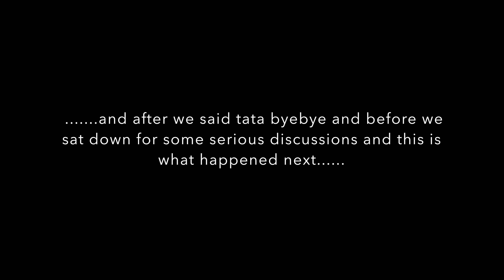Cloudvisions Vlog : 11.03.18 - Kolkata Cloudchasers members introduction part 1